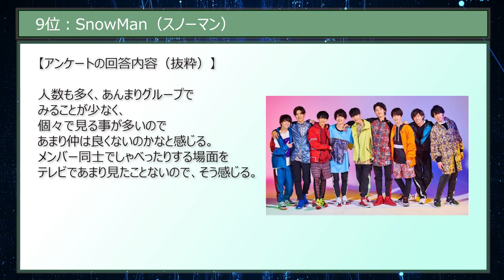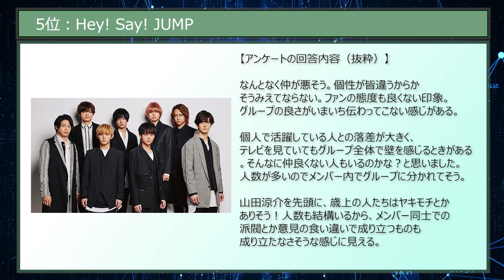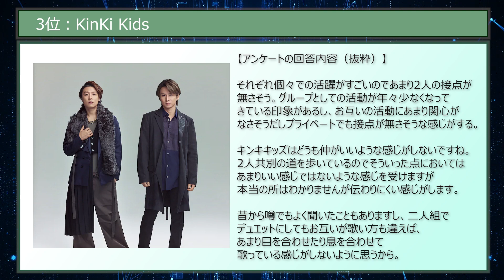仲悪いジャニーズグループランキングTOP10！メンバー同士仲が良くないのはどのグループ！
ジャニーズで仲が良くないと評判なのはどのグループなのか。

アンケートの結果をランキング形式でまとめ、意見を抜粋してみました。